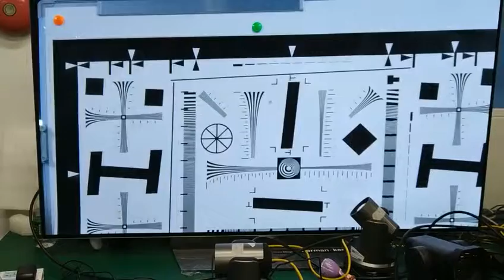12X optical zoom 82° Wide-angle lens SONY CMOS PTZ video camera AVC30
1. SONY 1/1.7'', CMOS, Max Effective Pixel: 1240M, 12X Optical zoom
3. HDMI 2.0, 6G/12G-SDI, RJ45, USB3.0, RS232 in/out, RS485
4. 82° Wide-angle lens
5. Very low latency
6. Low illumination